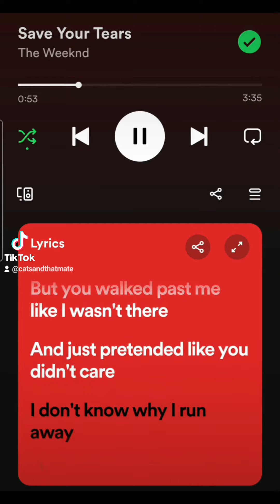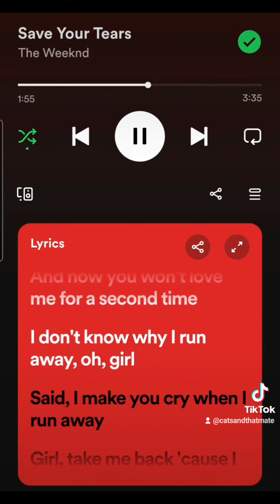CatsAndThatMate.com speedupsongs fyp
CatsAndThatMate.com  @TheWeeknd